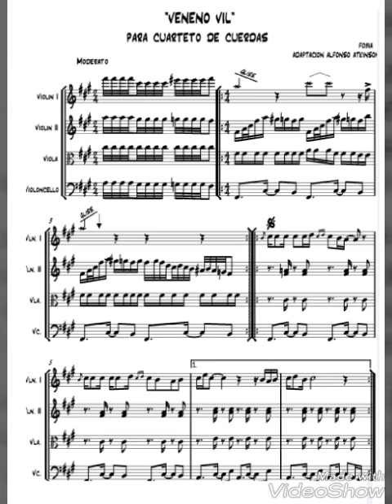Veneno vil de fobia para cuarteto de cuerdas